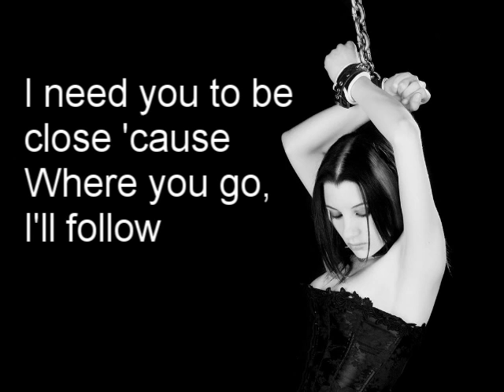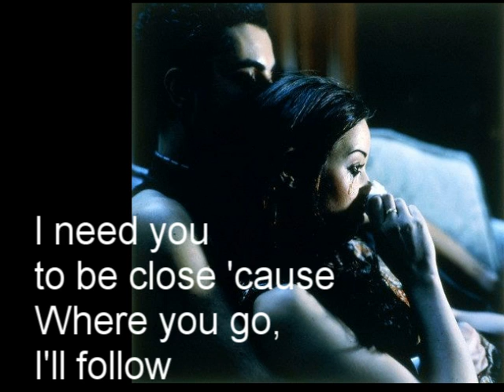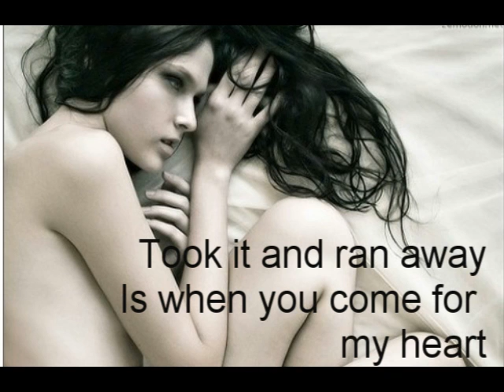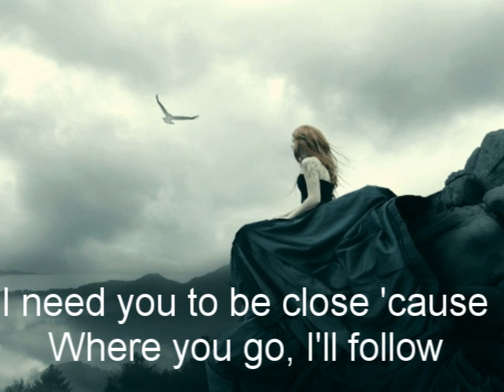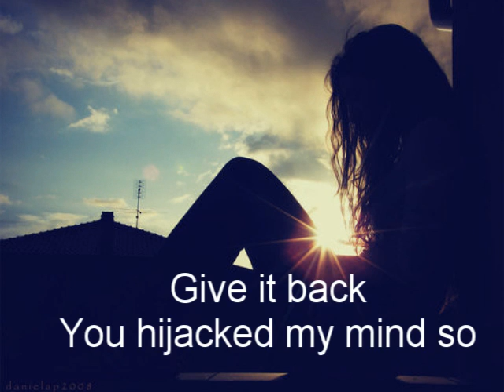Gaelle - "Give it back" with lyrics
Artist: Gaelle
Album: Transient
Title: Give it back